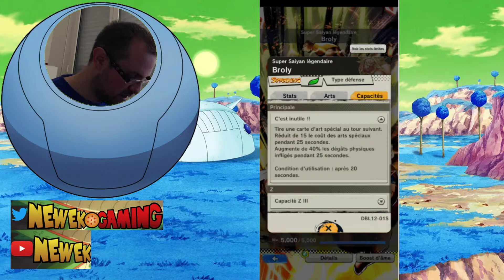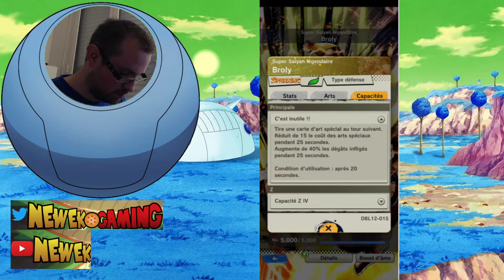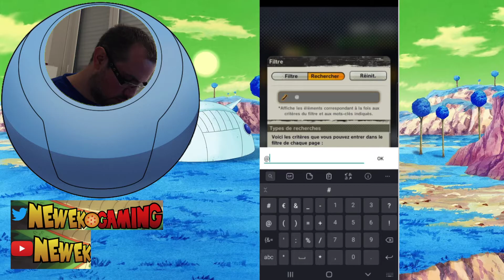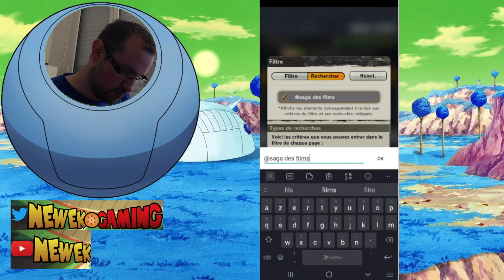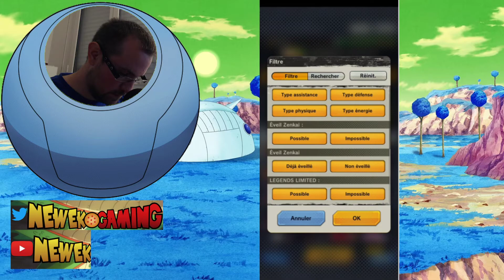DRAGON BALL LEGENDS - FAUT-IL ZENKAI LE BROLY VERT ?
Découvrez dans cette vidéo s'il faut invoquer pour Zenkai le Broly vert !!